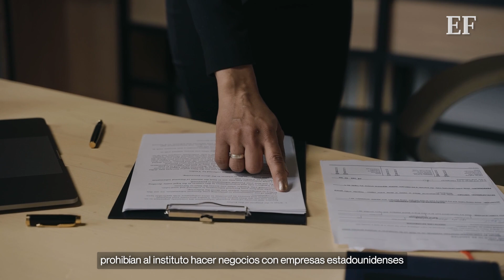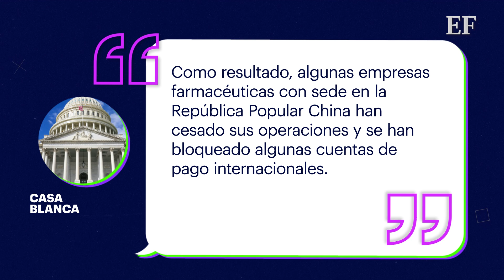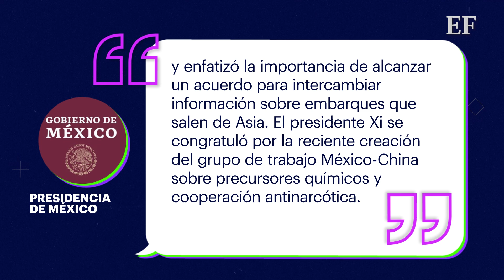EU levanta sanciones a China a cambio de apoyo contra fentanilo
Estados Unidos levantará las restricciones impuestas a una agencia china acusada de violaciones a los derechos humanos. Los mandatarios Xi Jinping y Joe Biden llegaron a este acuerdo en el marco del Foro de Cooperación Económica Asia-Pacífico (APEC, por sus siglas en inglés) realizado en San Francisco, California.